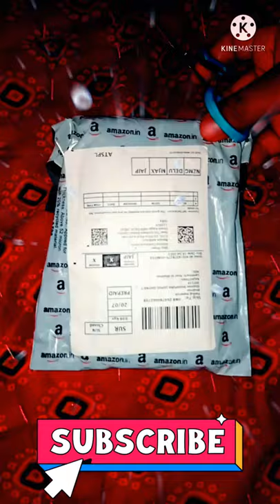Redmi Note 8 | Original Hybrid Armor | Back Cover | Ring Holder🔥🔥💯SPRolexYT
HELLO DOSTO 🙏🙏🙏🙏

REDMI NOTE 8 ARMOR BACK COVER ORIGINAL COVER